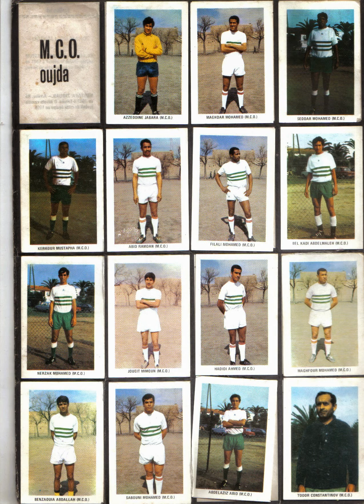MCO Oujda ,مولودية وجدة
تأسس فريق المولودية الوجدية في 16 مارس 1946. أول من أعطى الفكرة وترأس المولودية هو بن الشيخ. المولودية الوجدية سميت بهذا الاسم لان موعد ظهورها إلى الوجود تناسب مع ذكرى مولد النبوي الشريف بالضبط في 16 مارس 1946 الموافق ل 12 ربيع الثاني 1365، وكذلك لروابط الأخوة مع الجزائر لاسيما أن مدينة وجدة واقعة على الحدود المغربية الجزائرية، لذلك تم اختيار اسم المولودية تيمنا بأكبر نادي في الجزائر وهو مولودية الجزائر الذي كان النادي الوحيد الذي يمثل الجزائريين في مسابقات كرة القدم ويقارع الأندية الفرنسية في الجزائر التي كانت واقعة تحت الاحتلال آنذاك شأنها شأن المغرب.